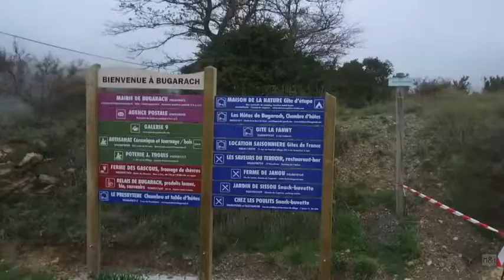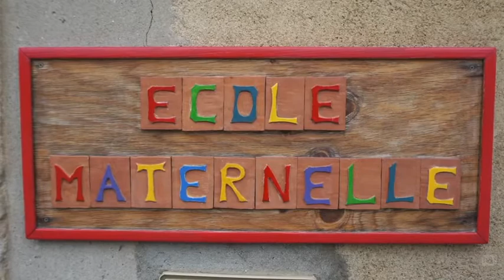Nous allons nous instruire...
Ensemble vocal G.E.S.P.P.E.
dirigé par :Jane LABATUT